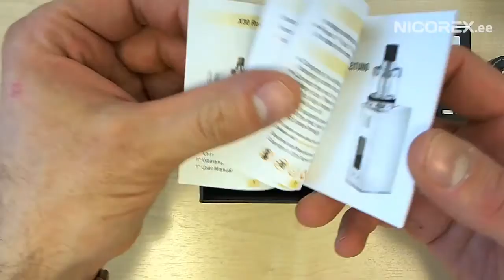Nicorex: Aspire Rover Kit e-sigareti komplekti tutvustus!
Antud videos käsitleme Aspire Rover Kit e-sigareti omadusi.
Juhatame selle e-sigareti sisse, seejärel vaatame järgi mis lisad tulevad selle komplektiga kaasa ning räägime tehnilistest võimalustest ja lõpetuseks proovime järele!